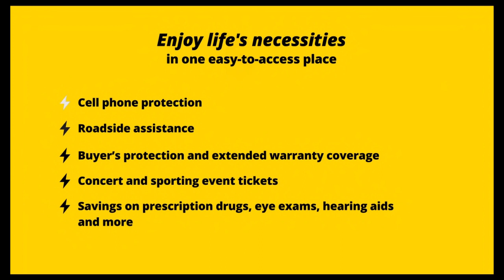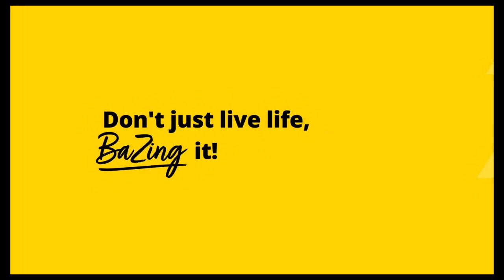Mitchell February 2024 Ads